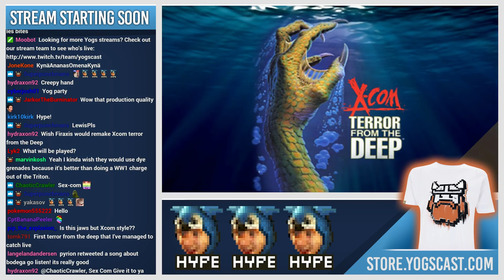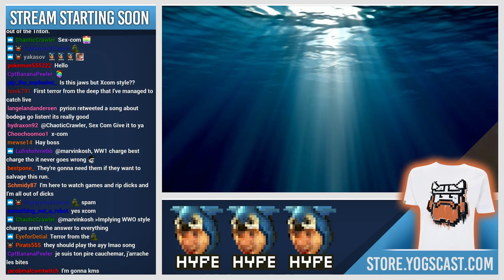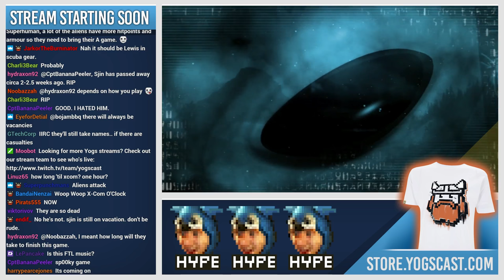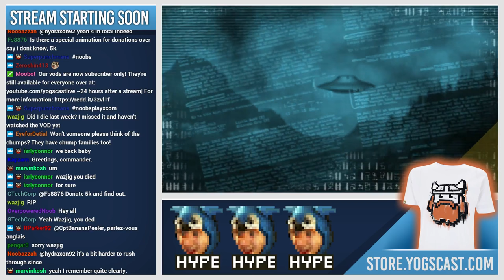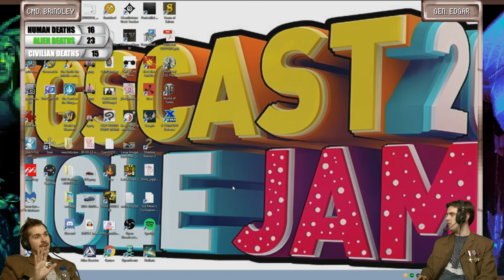TACTICAL RETREAT - X-COM: Terror from the Deep [3] w/ Lewis & Ben - 19th October 2016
Commander Brindley and General Edgar may have bitten off more than can chew in this week's X-COM: Terror from the Deep!